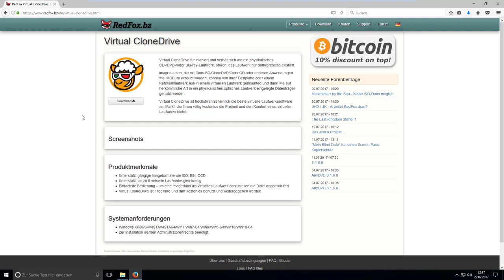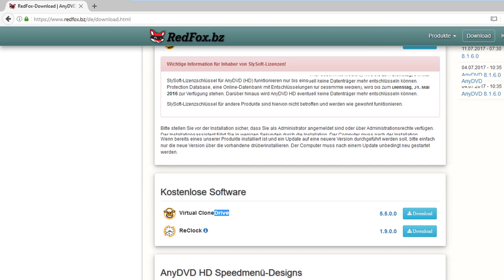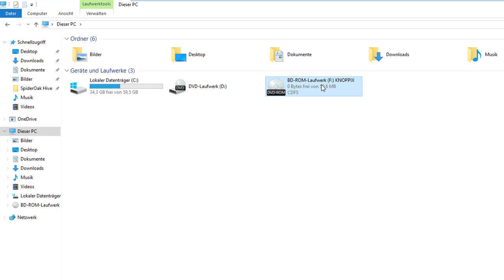Wie kann ich eine *.iso Datei in Windows öffnen?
Mit dieser Freeware lassen sich ganz einfach iso und img Dateien in Windows öffnen!